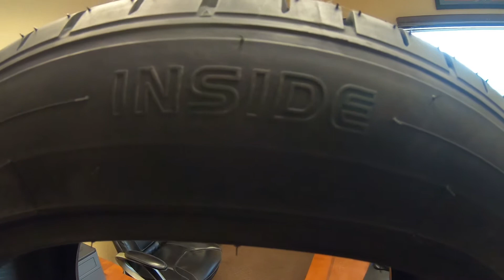TireTuesday: What is the difference between a symmetrical and asymmetrical tire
Today we are going to explore the difference and benefits between a symmetrical and asymmetrical tire